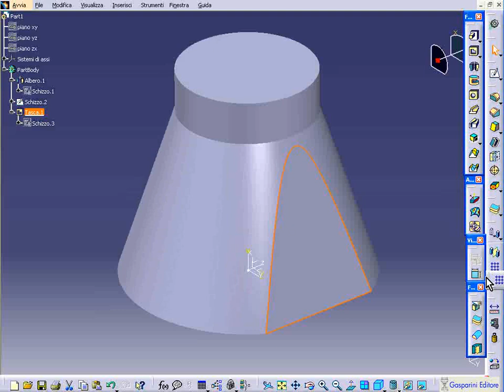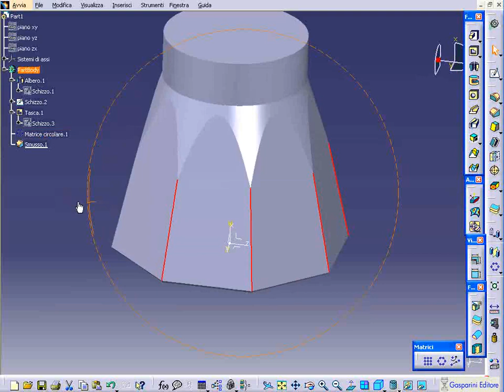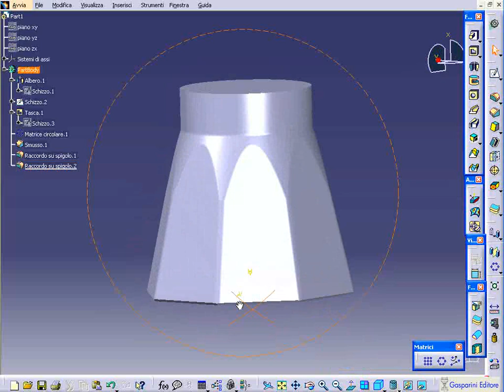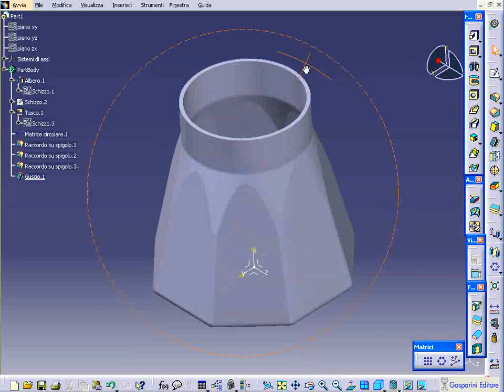CATIA V5: modellazione di una caffettiera - 2/5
CATIA V5: modellazione di una caffettiera - 1/5
Queste videolezioni riguardano la modellazione di una caffettiera fatta con CATIA V5 R18 e riprendono passo-passo tutte le fasi di costruzione. Sono realizzati dal prof. Ing. Giuseppe Del Nobile. Sono disponibili altre videolezioni nel sito